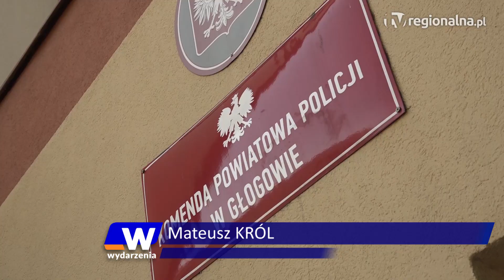Głogów: Wujek uprowadził 4-letniego chłopca?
To była akcja jak z filmu. Policjanci z Głogowa i Lubina gonili pociąg, w którym poruszał się wujek i 4-letnie dziecko. Istniało duże prawdopodobieństwo, że mężczyzna uprowadził chłopca.